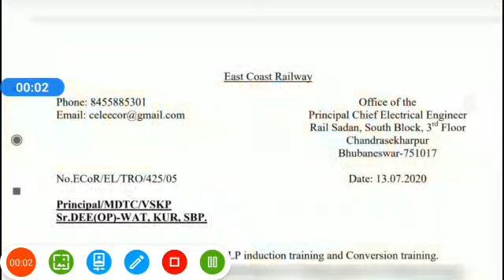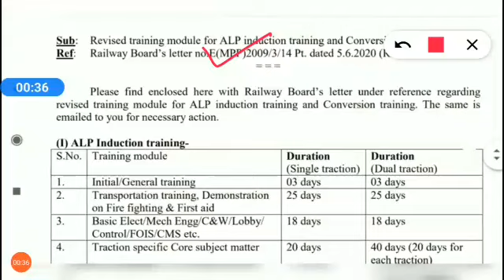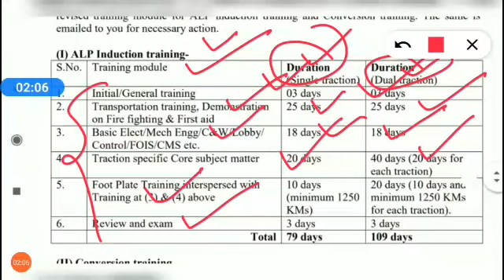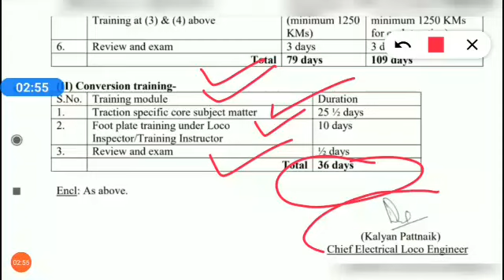Training के टाइम मे बदलाव किया गया, रेलवे जोइनिंग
In this video:
rrb je joining news,
rrb je joining allahabad,
rrb je joining ajmer,
rrb je joining after lockdown,
rrb je joining corona,
rrb je joining corona effect,
rrb je central railway joining letter,
rrb je joining date 2020,
rrb je joining delay,
rrb je chennai joining date,
railway je joining,
rrb je joining letter in telugu,
rrb je jammu joining letter,
rrb je and ssc je,
rrb je joining letter mumbai,
rrb je joining letter everyday new,
rrb je joining letter update,
joining letter of rrb je 2019,
rrb je joining letter tamil,
rrb je joining letter unboxing,
rrb je joining letter western railway,
rrb je 2019 joining date,
rrb alp joining letter,
rrb alp joining documents,
rrb alp joining update,
rrb alp joining letter filing,
rrb alp joining letter kolkata,
rrb alp joining date,
rrb alp joining letter allahabad,
rrb alp joining letter secunderabad,
rrb bangalore alp joining letter,
rrb bhopal alp joining letter,
rrb bhubaneswar alp joining letter,
rrb bhopal alp joining,
rrb alp chandigarh joining letter,
rrb alp allahabad joining date,
rrb alp 2018 joining date,
rrb alp allahabad division joining letter,
railway alp joining,
rrb alp gorakhpur joining,
rrb guwahati alp joining letter,
rrb gorakhpur alp joining letter,
rrb je alp joining,
rrb kolkata alp joining letter,
rrb alp joining letter 2020,
rrb alp joining letter 2019,
rrb alp joining letter pdf,
rrb mumbai alp joining letter,
rrb muzaffarpur alp joining letter,
rrb malda alp joining letter,
rrb mumbai alp joining,
rrb allahabad ncr alp joining letter,
rrb alp ncr joining,
rrb alp nr joining,
rrb alp new joining salary,
rrb patna alp joining letter,
alp joining process,
rrb ranchi alp joining letter,
rrb secunderabad alp joining letter,
rrb alp joining umang study,
rrb alp technician joining letter,
rrb alp tech joining,
rrb alp technician joining,
rrb alp technician joining update,
rrb allahabad alp joining update,
rrb technician joining,
rrb alp technician joining date,
rrb technician joining letter,
rrb technician joining update,
rrb technician joining process,
rrb technician joining letter ajmer,
rrb technician joining documents,
rrb technician joining letter allahabad,
rrb technician joining letter chandigarh,
rrb technician joining letter filing,
rrb bangalore technician joining,
rrb bilaspur technician joining letter,
rrb bangalore technician joining letter,
rrb chennai technician joining letter,
rrb chandigarh technician joining letter,
rrb chandigarh technician joining,
rrb chennai technician joining,
rrb technician joining date,
rrb allahabad technician joining date,
rrb mumbai technician joining documents,
rrb gorakhpur technician joining letter,
rrb guwahati technician joining letter,
rrb gorakhpur technician joining,
railway technician joining process,
rrb jammu technician joining,
rrb kolkata technician joining letter,
rrb kolkata technician joining,
rrb mumbai technician joining,
rrb mumbai technician joining letter,
rrb malda technician joining letter,
rrb muzaffarpur technician joining letter,
rrb mumbai iti technician joining letter,
rrb allahabad nr technician joining letter,
rrb patna technician joining letter,
rrb ranchi technician joining letter,
railway technician joining letter,
rrb secunderabad technician joining letter,